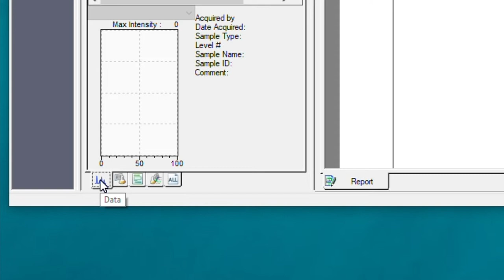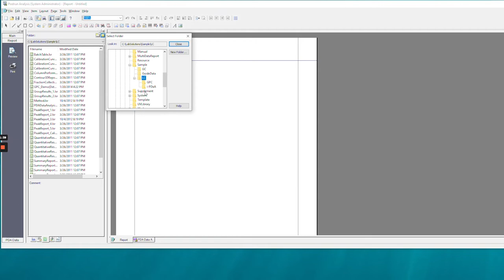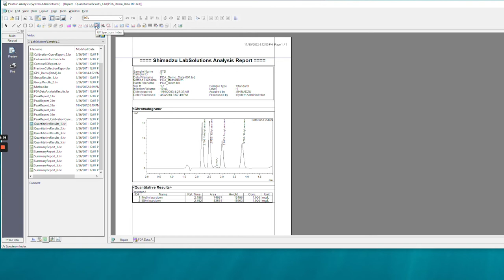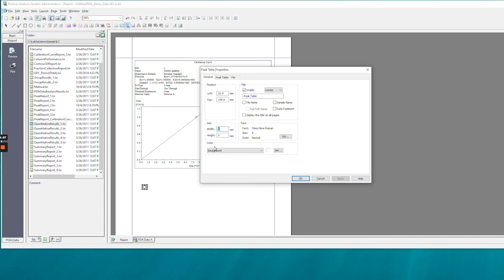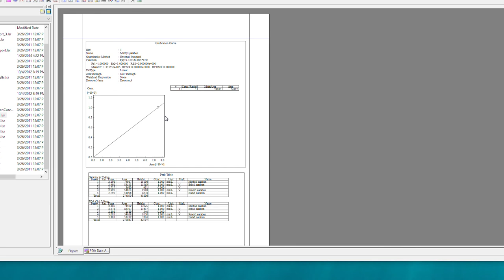How to Report and Print Results in Lab Solutions for the Shimadzu HPLC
In this video I am showing you how to report your HPLC results in lab solutions, we also cover how to customize these reports to get them exactly as you need them. Hope this is helpful for you! Enjoy.

⬇️ Get Affordable and Dope Lab Consumables Here ⬇️
(No pun intended, unless you're a cannabis lab, then pun intended)